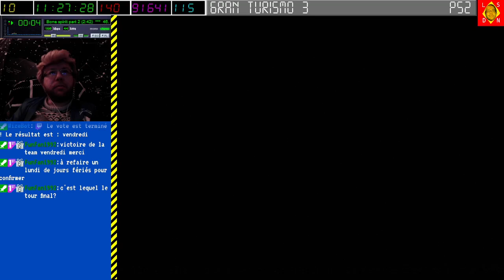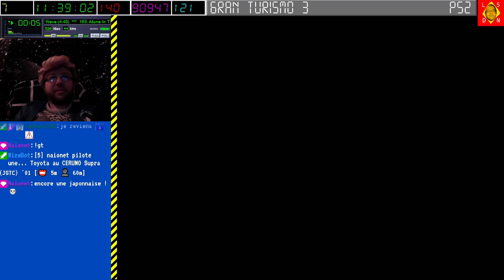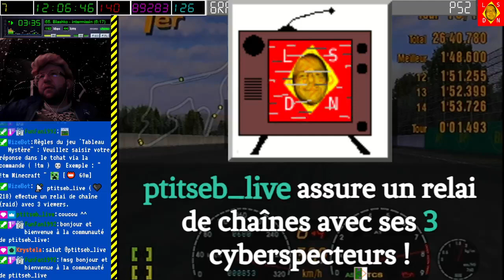[11-11-2022] Gran Turismo 3 [LSDN]